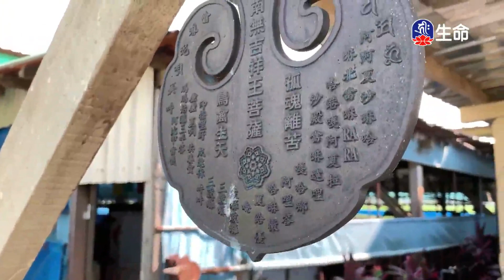大智大悲大力_海濤法師心靈講座_(lifetv_20210216_03:00)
海濤法師心靈講座_大智大悲大力。